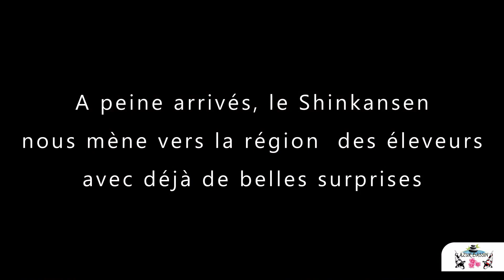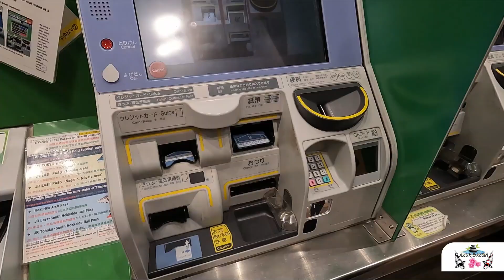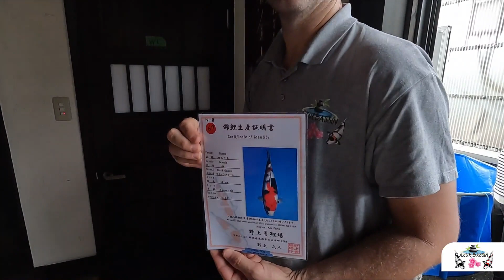Koï KARI 2023 - Episode 1